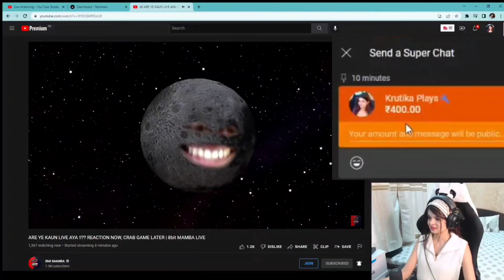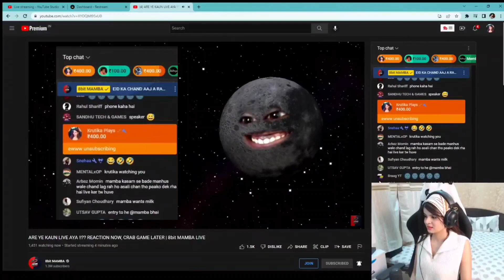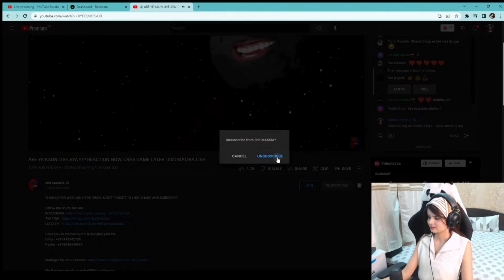unsubscribe @8bitMAMBA channel 🤣 | krutika plays reaction on mamba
‎@Krutika Plays  unsubscribe ‎@8bit MAMBA  channel 🤣 | krutika plays reaction on mamba

krutika plays reaction on mamba

krutika plays unsubscribe mamba

krutika reaction on mamba

krutika plays

mamba

mamba reaction

krutika reaction